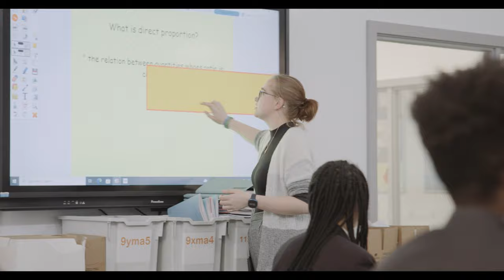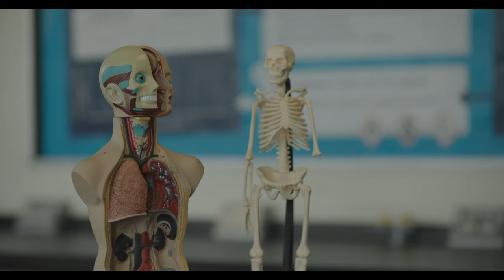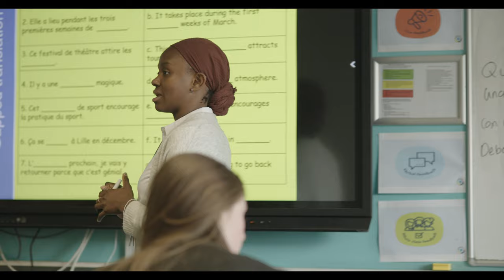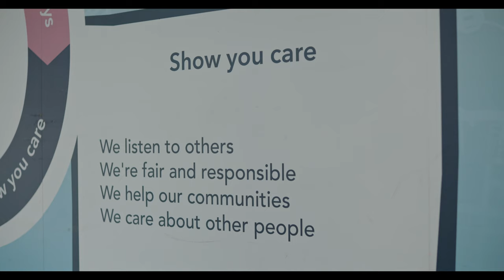What is it like to work at Co-op Academy Manchester?